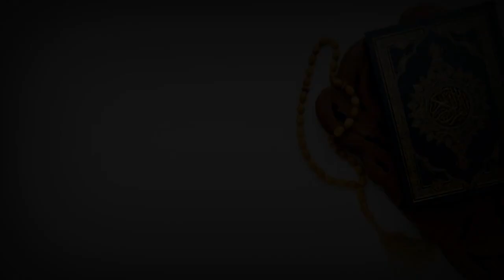Ramadan : SOUNKALO NAFILA 7EME NUIT